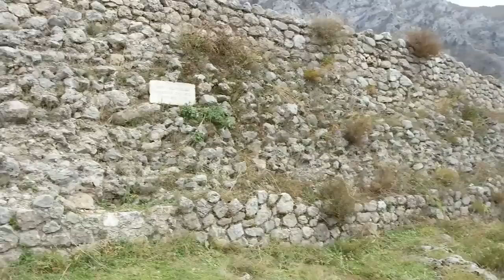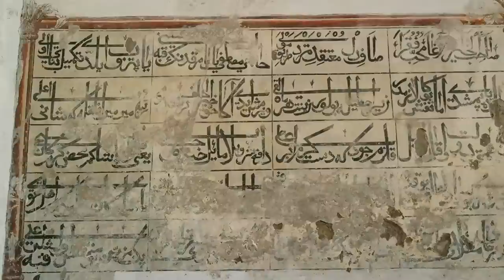Exploring Albania: Best historic castle to see in Kruja (Krujë)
Kruja, Albania - the historic castle, Krujë castle in Albania. Let's go visit one of the most historic sites in Albania, the famous Krujë castle which withstood three massive sieges from the Turks (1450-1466), with garrisons usually no larger than 2,000-3,000 men. Mehmed II "The Conqueror" himself could not break Krujë castle's small defenses. Today Krujë castle is a center of tourism in Albania, and a source of inspiration to Albanians. KrujÃ« Castle is situated at an elevation of 557 metres.
Albania, on Southeastern Europe’s Balkan Peninsula, is a small country with Adriatic and Ionian coastlines and an interior crossed by the Albanian Alps. The country has many castles and archaeological sites. Capital Tirana centers on sprawling Skanderbeg Square, site of the National History Museum, with exhibits spanning antiquity to post-communism, and frescoed Et’hem Bey Mosque.